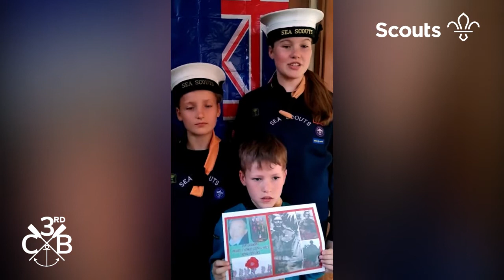VE Day Memories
A few of our Beavers, Cubs and Scouts talk about their relatives who served in World War 2 as part of the VE Day 75th Anniversary Celebrations